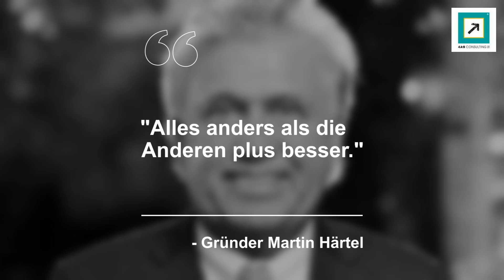4A + B Consulting Lizenzsystem auf Punkt Franchise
✅ unverbindlich & kostenlos mehr Informationen zum System anfragen
✅ direkter Kontakt mit dem Systemgeber
✅ selbstständig & erfolgreich